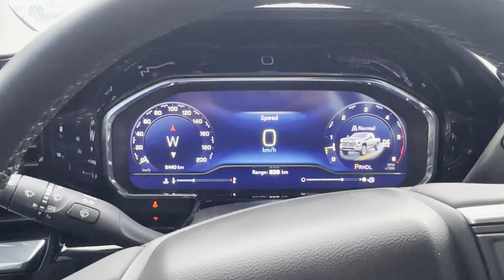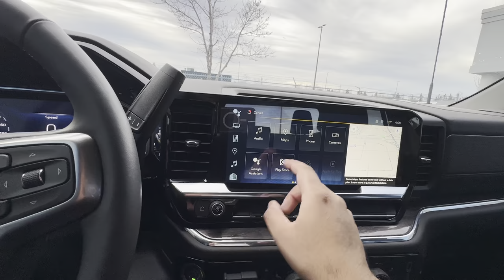2024 Chevy Silverado 3500HD LTZ Duramax